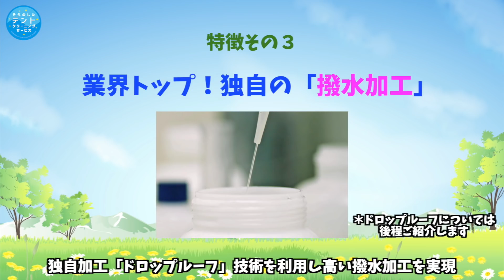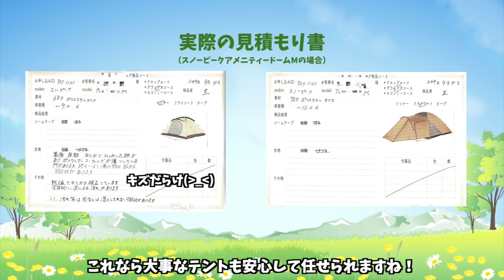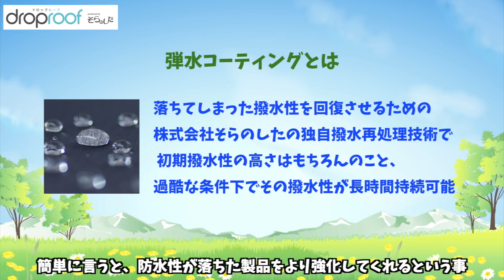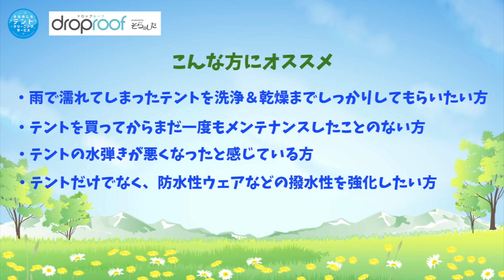キャンプ道具のメンテナンス方法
対応がとても丁寧かつ親切で安心してお願いする事ができました。まだ一度もメンテナンスしたことのない方、オススメですよ^^

〜そらのしたさんよりお知らせ〜
『今夏よりドロップルーフではテントのお承りを終了し、テントクリーニングのみにてお承りする方針へシフト致しました』
つきましては、
テントはクリーニングサービスへどうぞ！

そらのした
テントクリーニングサービス